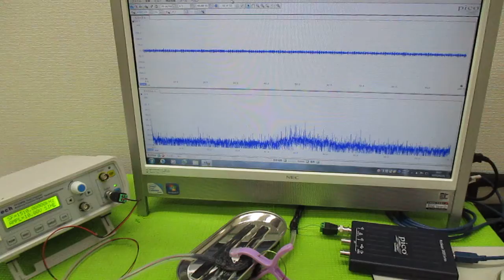メガヘルツの超音波発振制御プローブ製造技術